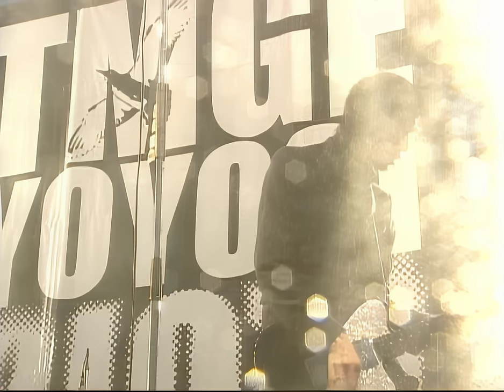THEE MICHELLE GUN ELEPHANT - Citroen No Kodoku ~Turkey ~ Jenny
00:00 Thunder Bird Hills
05:21 Citroen No Kodoku
08:50 Citroen No Kodoku Wa Tsuduku
14:25 The World Exposed
17:54 Baby Stardust
21:04 Turkey
24:36 Red hair Kelly
30:33 Jenny